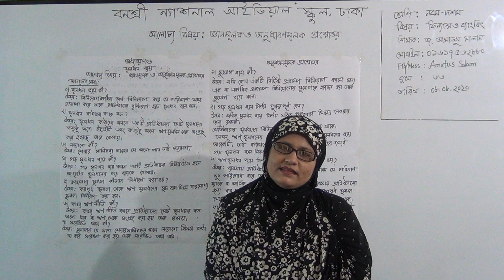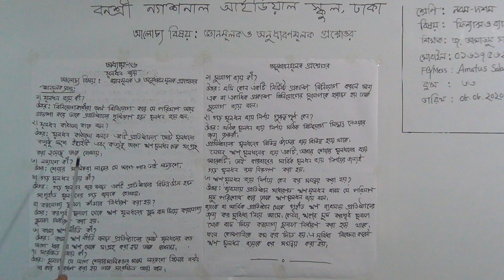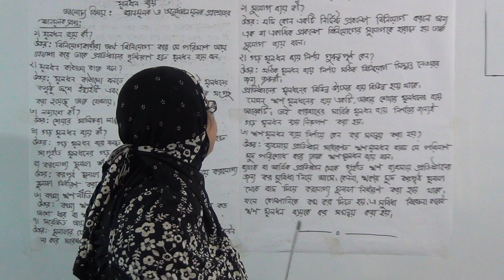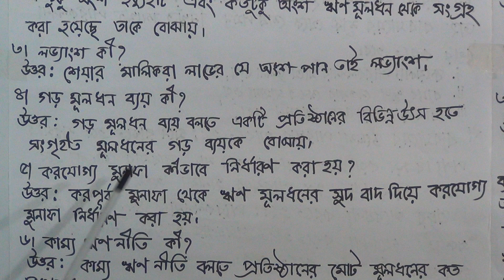শ্রেণি: নবম-দশম, বিষয়: ফিন্যান্স ও ব্যাংকিং (ক্লাস নং-৩৩)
বার্ষিক
শ্রেণি: নবম-দশম
বিষয়: ফিন্যান্স ও ব্যাংকিং(ক্লাস নং-৩৩)
অধ্যায়: ষষ্ঠ (মূলধন ব্যায়)
আলোচ্য বিষয়: জ্ঞানমূলক ও অনুধাবণমূলক প্রশ্নোত্তর
শিক্ষক: জ. আমাতুস সালাম